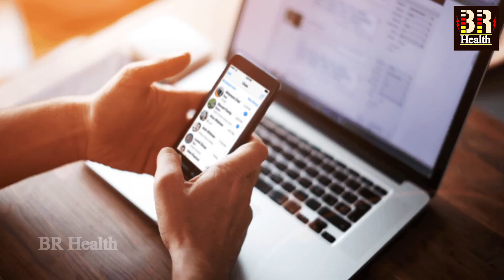कच्चा पालक खाने के फायदे | Health Benefit of eating raw Spinach | Health Tips